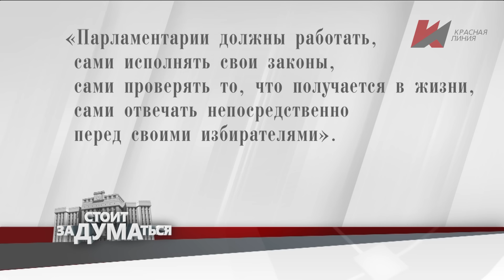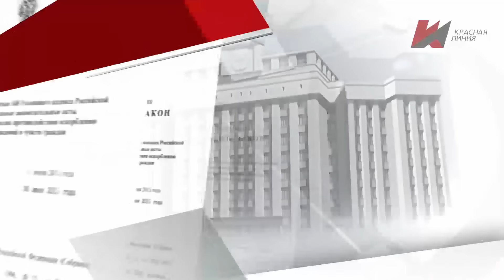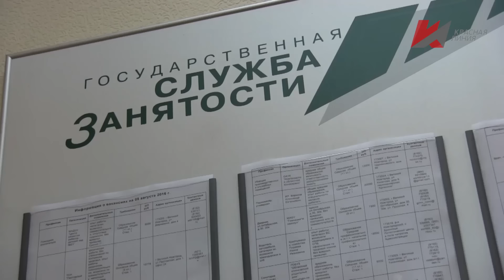Стоит заДУМАться (20.05.2024)